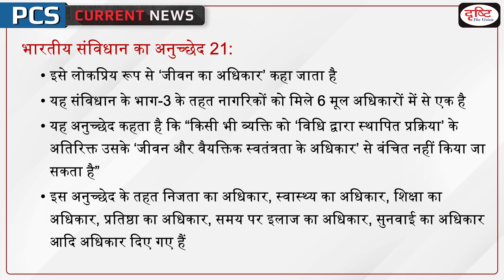No One Can be Forced to get Vaccinated: SC – PCS Current News I Drishti PCS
The Supreme Court, while stating that the Centre’s current vaccination policy is not arbitrary, ruled that no individual can be forced to get vaccinated. Upholding an individual’s right to bodily integrity and to refuse to get medically treated, the court said that “no individual can be forced to be vaccinated”

1. Videos by Dr. Vikas Divyakriti To

2. Concept Talk- By Dr. Vikas Divyakirti

6. To The Point- Special

8. UPSC PT Prelims Practice Quiz